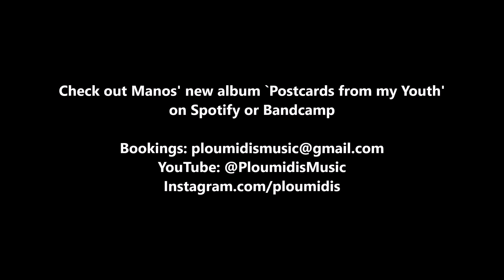Soundimpression Lowden O38 Brazilian Rosewood - Red Cedar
Sound impression of a superb Lowden O38 Brazilian Rosewood/Red Cedar played by Manos Ploumidis. Recording was done via two Neumann KM-184 through a Beachtec audio interface into a Nikon D780. No effects, no compression, no nothing and then converted to MP4a.

Manos Ploumidis is a Greek singer/songwriter. Check out his new album 'Postcards from my Youth' on Spotify, YouTube or Bandcamp and follow him